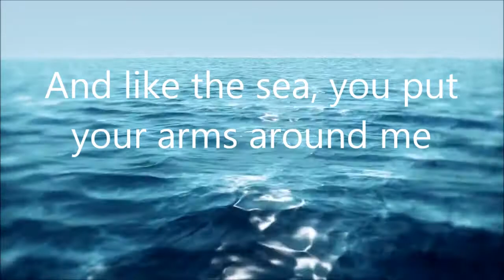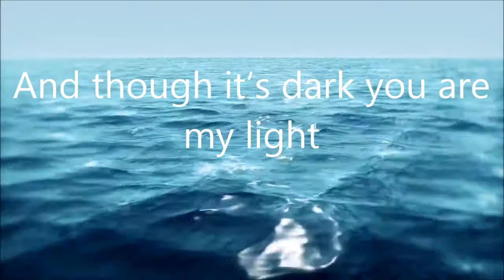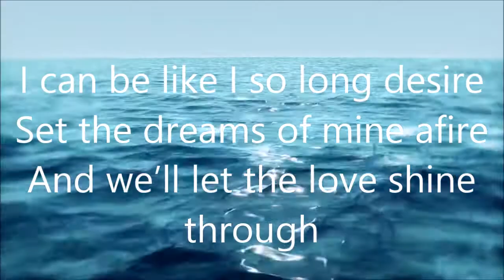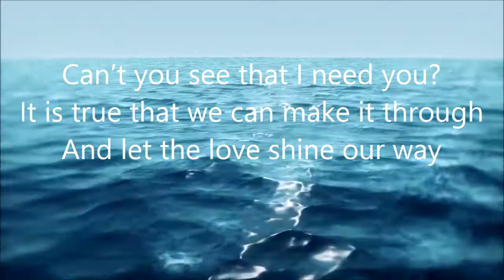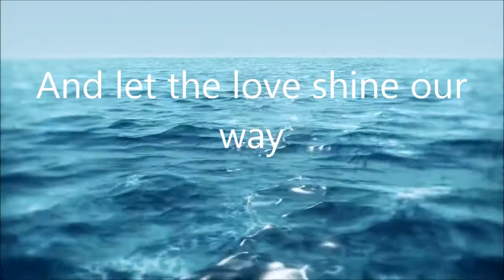Silvi Vrait - Like The Sea (Lyrics Video)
1994 Eurovision Song Contest Estonia Nagu Merelaine English Version